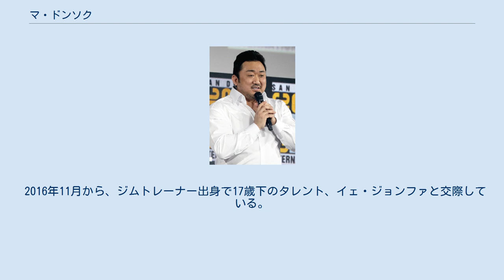マ・ドンソク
マ・ドンソク（韓: 마동석、漢: 馬東錫）、またアメリカ名でドン・リー（1971年3月1日 - ）は、主に韓国で活動している韓国系アメリカ人の俳優。
キャリアの初期は本名のイ・ドンソク名義で活動していた。
 1971年に韓国で生まれ、子供の頃に映画『ロッキー』（1976年）を観てボクシングを始め、俳優を目指すようになる。
その後、父親の事業がうまくいかなくなったことからアメリカ合衆国在住の叔父を頼って1989年に18歳で家族とともに移住してアメリカ合衆国国籍を取得、コロンバス州立大学で体育学を学び、フィットネストレーナーやボディビルダーとして活動する。
 総合格闘家のケビン・ランデルマンやマーク・コールマンのトレーナーを務めていたこともある。
 1994年にアメリカ合衆国でミュージカル俳優としてデビューし、2002年に韓国映画『天軍』のオーディションに合格して韓国で本格的に俳優として活動するようになるが、映画の公開が遅れたために、後に撮影した映画『風の伝説』が先に2004年に公開され、『天軍』は2005年に公開された。
2021年公開の映画『エターナルズ』でハリウッド映画に初出演。
 韓国での愛称は「マブリー（マ・ドンソク＋ラブリー）」。
 2016年11月から、ジムトレーナー出身で17歳下のタレント、イェ・ジョンファと交際している。